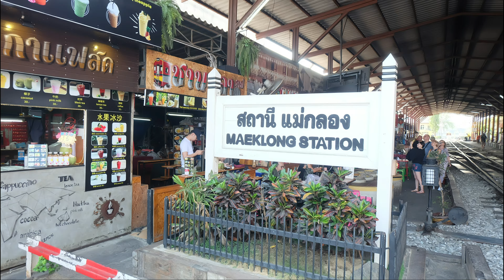THAILAND ADVENTURE | FIRST TRAVEL VLOG | ATTY. DALDALERA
Hi Guys! This will be my debut on travel vlogs!
Last year, we went to Thailand before the pandemic haunted all  of us.  It was a short travel but it was  fun!

Love lots,

Atty. Daldalera.